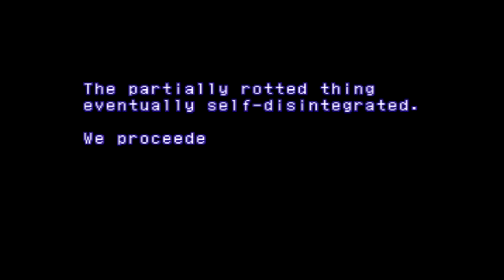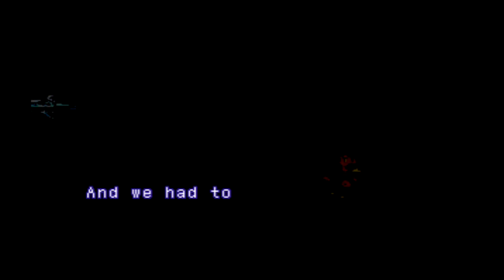HTLT! Xenogears 100: Off Screen Rico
Assume he's just off screen for all of disc 2.

Intro song by @Martanicus